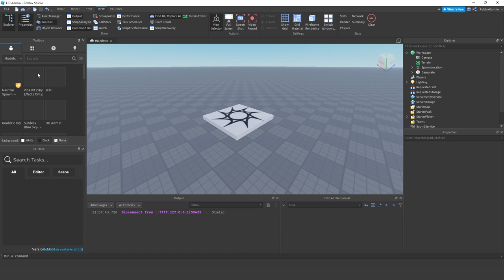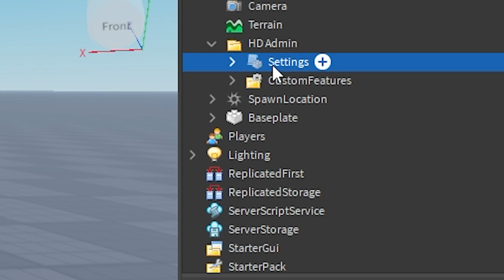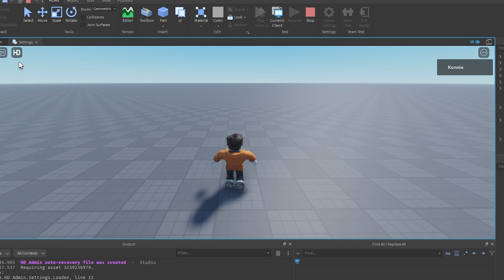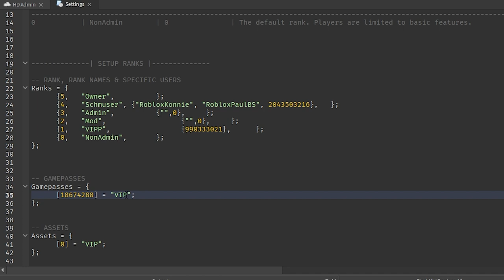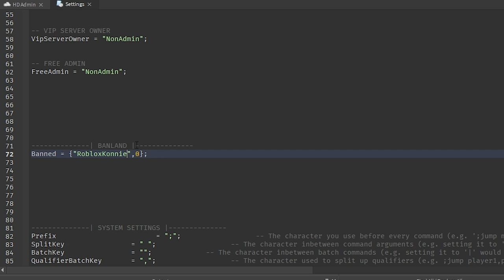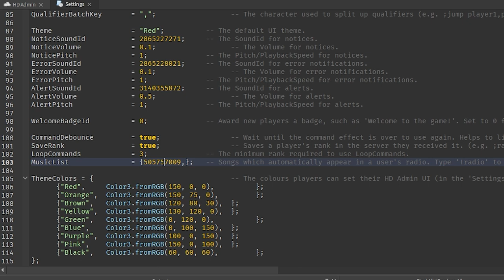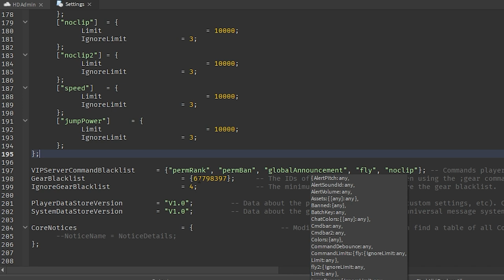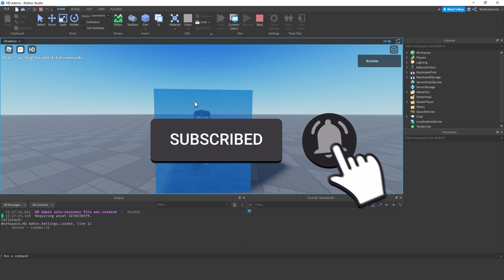Roblox Studio Admin Commands mit HD Admin hinzufügen deutsch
Ich zeige, wie ihr mit HD Admin Admin Commands zu eurem Spiel hinzufügt und wie man HD Admin richtig einstellt.

HD Admin ist das beliebteste Admin Modul in Roblox und schon so bekannt und verbreitet, dass es, vor allem, wenn ihr einen VIP oder Admin Gamepass anbietet, keinen Sinn macht, ein anderes Modul zu verwenden.

Ich zeige euch, wie man Roblox HD Admin richtig einrichtet, so dass eure Freunde Ränge bekommen und ihr auch Gamepass- und Gruppen Rechte vergeben könnt.

00:00 – Intro
00:24 – HD Admin zum Spiel hinzufügen
00:47 – Wie HD Admin funktioniert
01:54 – HD Admin Settings
02:14 – Eigene Ranks hinzufügen HD Admin
02:23 – HD Admin Mods / Admins hinzufügen
04:02 – Gamepass Rang hinzufügen HD Admin
04:45 – HD Admin Rang für Gruppenmitglieder einstellen
05:58 – Rang für Freunde HD Admin
06:02 – VIP Server Admin Rechte einstzellen
06:07 – Free Admin Rang einstellen HD Admin
06:11 – Spieler Bannen Roblox Studio
06:38 – HD Admin Settings erklärt
08:46 – Eigene Chat Farbe einstellen
10:40 – Eigene Commands in HD Admin

–               ↓ LINKS ↓                   –

–                ↓ TAGS ↓                   –